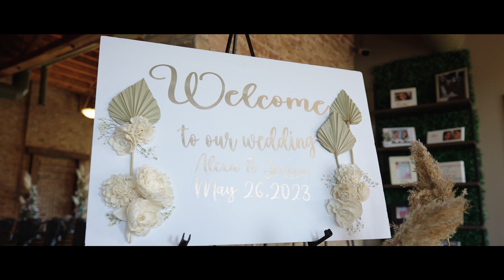Alexa & Jersen's Wedding at The Ashbury in Elgin, IL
5/26/2023
Elgin, IL

MB01K0Y6SOCQTXZ